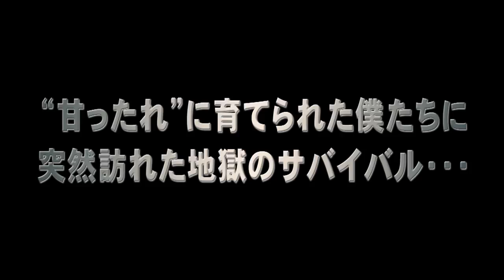映画 『TAKE DOWN ／ テイクダウン』 公式予告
≪甘ったれ≫に育てられた僕たちに、突然訪れた地獄のサバイバル・・・
目覚めろ、本能！次世代ハリウッド・スター総出演のスーパー・サバイバル・アクション！！

2016年11月2日（水）　DVD　レンタル開始!!